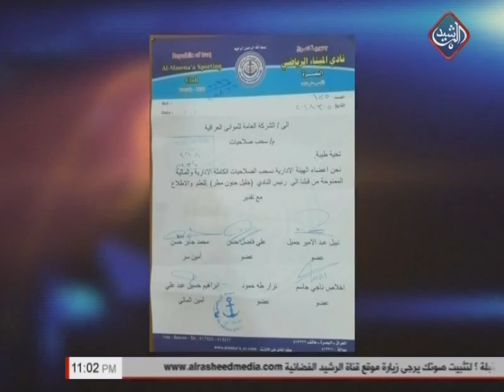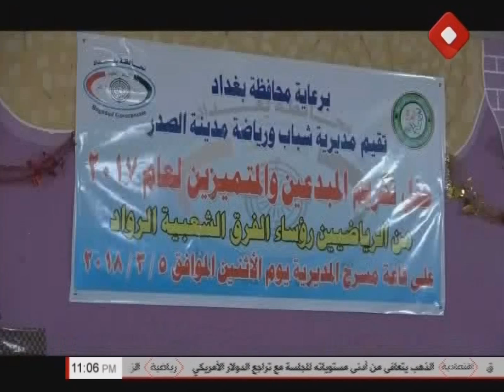اون سايد OnSide / لقاء مع الخبير في اللجنة الاولمبية احمد عباس